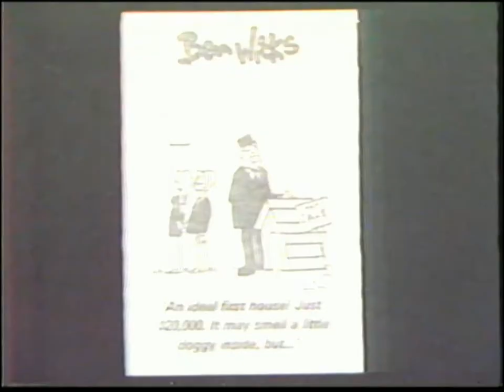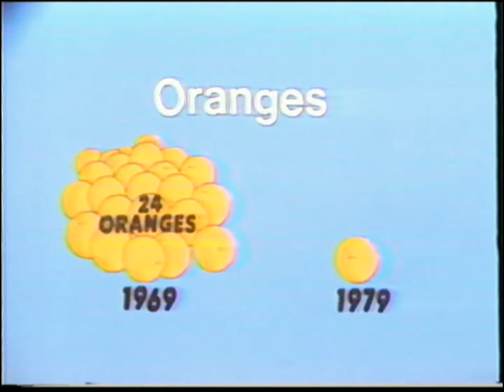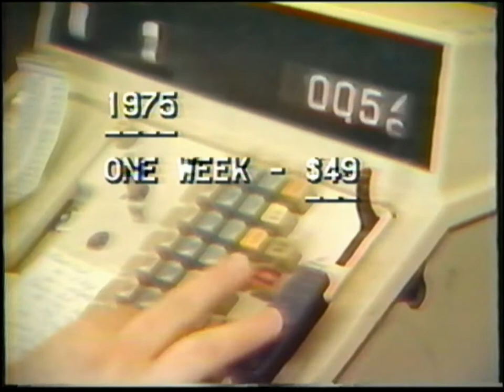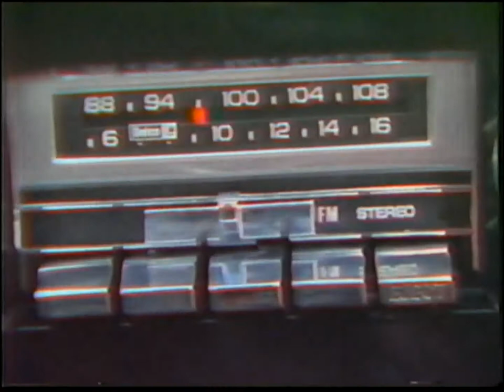WDBJ Inflation 1979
WDBJ TV Inflation series with anchorman, Dave Winters.  Aired 1979.